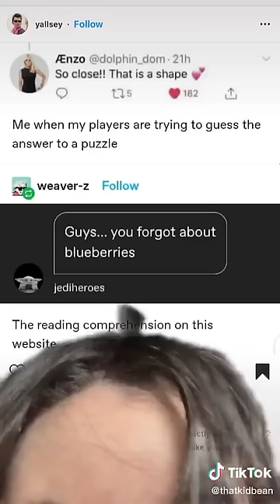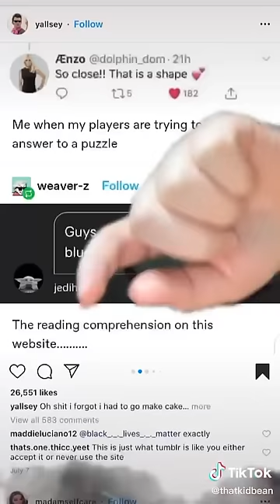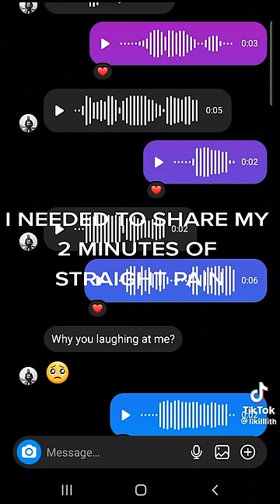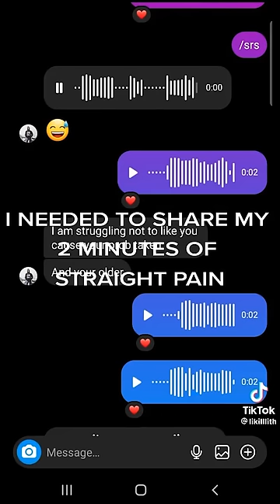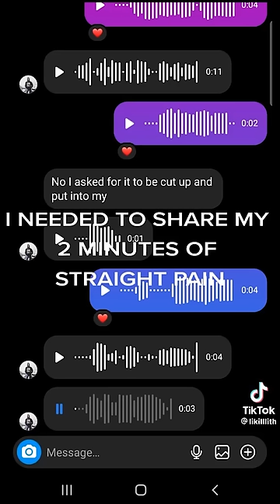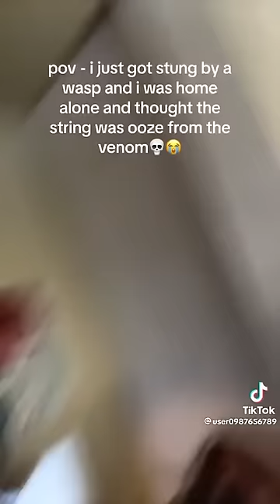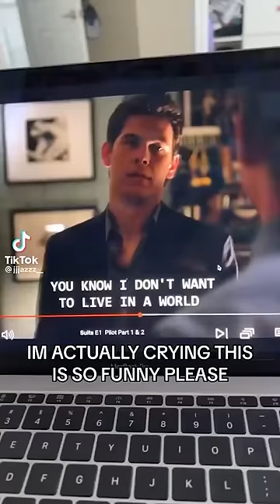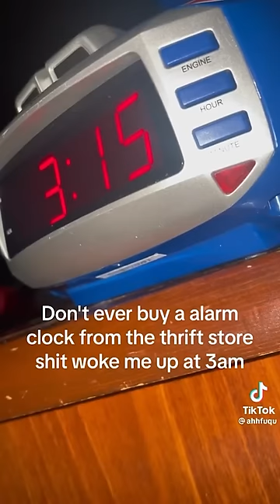tiktoks that actually made me laugh PART 12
part 12 of many